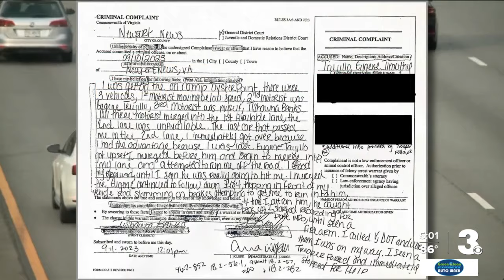Wife of man videoed pointing gun at another driver on interstate says its been sensationalized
Video Tishawna Banks took as she was driving down I-64 shows a man clearly pointing a gun at her.

"Oh, f*** no," Banks exclaims in the video.

Virginia State Police say the man is Eugene Trujillo. He has been arrested and, as of Tuesday, was facing multiple charges.